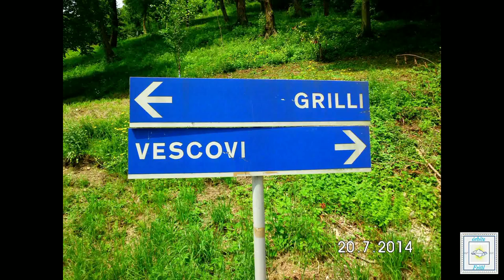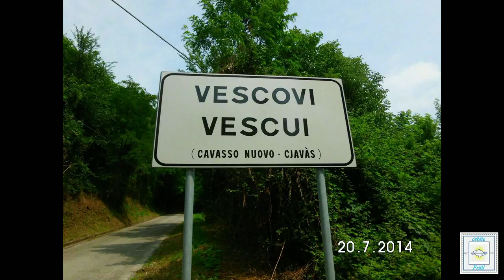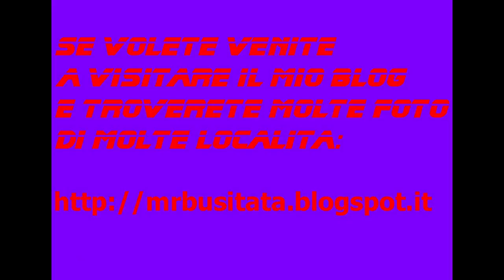Rubrica: I miei giri in MTB Luglio 2014 tappa 10 parte 06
Rubrica: I miei giri in MTB Luglio 2014 tappa 10

(6° Parte)

[Località:
Cavasso Nuovo: Borgata Petrucco/Borgata Runcis/Borgata Vescovi/Borgata Grilli - Meduno: frazione di Sottomonte  - Travesio: frazione di toppo]